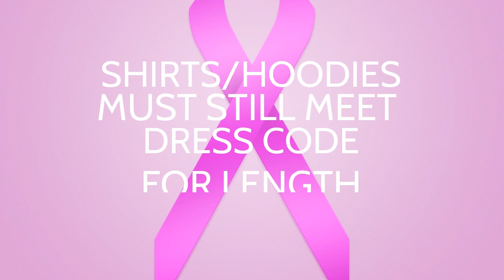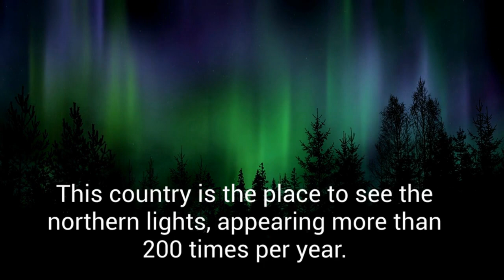10 27 2022